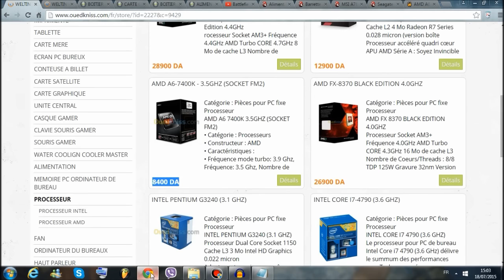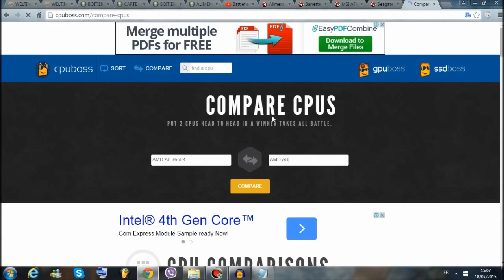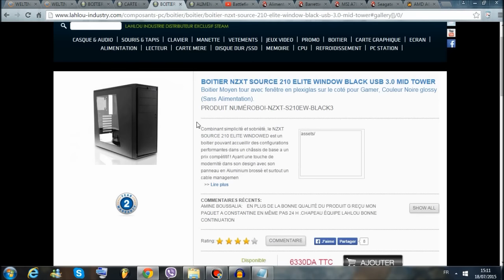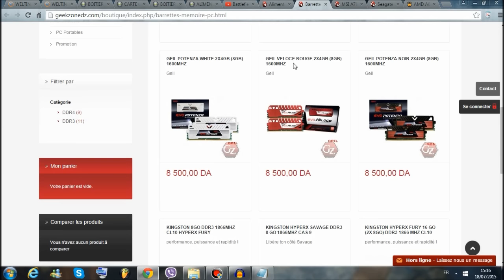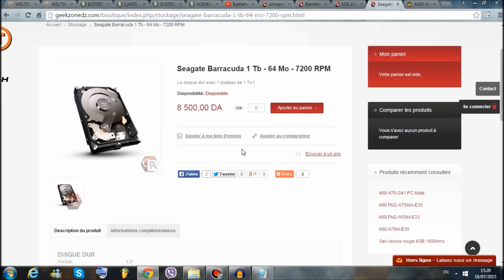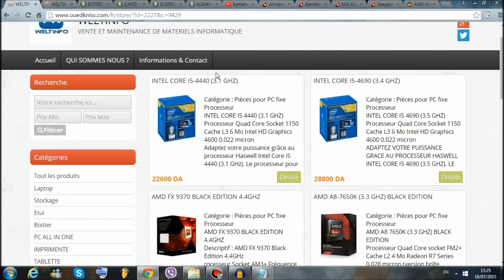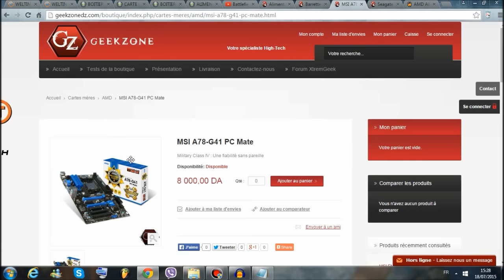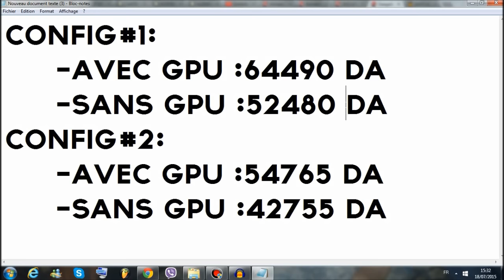PC GAMER À MOINS 65000 DA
Salam !
*APU*:
-AMD A8-7650K (3.3 GHZ) BLACK EDITION:
*REFROIDISSEMENT*:
-COOLER MASTER VORTEX 211P:
*BOITIER*
-BOITIER NZXT SOURCE 210 ELITE WINDOW BLACK USB 3.0 MID TOWER:
*ALIMENTATION*:
-ALIMENTATION THERMALTAKE SMART-SE 530W MODULAR 80PLUS BRONZE:
*RAM*:
-Geil veloce rouge 2x4GB (8GB) 1600mhz:
*CARTE MERE*
-MSI A78-G41 PC Mate:
*STOCKAGE*:
-Seagate Barracuda 1 Tb - 64 Mo - 7200 RPM:
*GPU*:
-CARTE GRAPHIQUE GIGABYTE AMD HD7750 OC 1GO GDDR5: